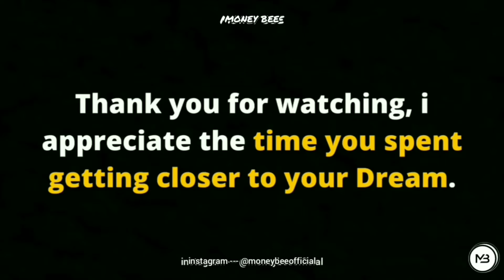🔴BILL GATES like BILLIONAIRE LIFESTYLE Finally Revealed This Was UNEXPECTED#Motivation #170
In this video we’ll walk you through:
-  The Life Of A Billionaire
- Luxury lifestyle of rich people
- LIFE of entrepreneurs

♛OUR CHANNEL♛

We cover lots of cool stuff such as

🔴EXCLUSIVE First Look at JEFF BEZOS LIKE BILLIONAIRE LIFESTYLE Motivation FROM MONEY BEE

🔴 KYLIE JENNER like BILLIONAIRE LIFESTYLE Finally Revealed, Billionaire lifestyle : This Was UNEXPECTED!!

♛MUSIC CREDITS♛

♛THUMBNAIL CREDITS♛

Photo by Martin Katler on Unsplash
Download this photo by Martin Katler on Unsplashunsplash.com
Photo by ilya mondryk on Unsplash
Download this photo by ilya mondryk on Unsplashunsplash.com

♛IGNORE TAGS♛

Taiwan girls eating, Taiwan, Taiwan bl drama series engl sub, Taiwanese drama eng sub, Taiwan news live , Taiwanese drama , Taiwan bl, Taiwan news, Taiwan drama